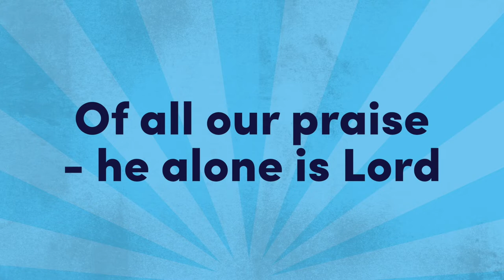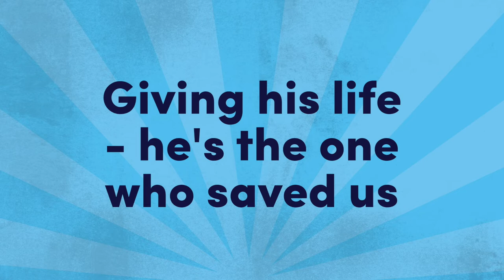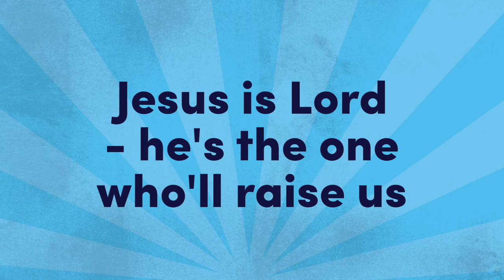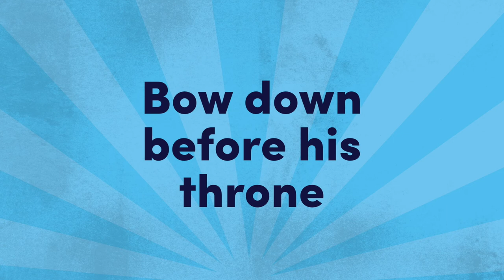Lift up your voices LYRIC VIDEO by Awesome Cutlery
From ALL TOGETHER NOW
By Awesome Cutlery

Video by ninefootone

LIFT UP YOUR VOICES

Verse 1
Come on, come in, everybody
There is a God who is worthy
Of all our praise - he alone is Lord
Come on and join with creation
Let everything shout to praise him
Glory to Christ - he's the one who made us

Chorus
Lift up your voices to heaven’s king
Bow down before his throne
Our perfect Saviour died for our sin
Hallelujah!
Praise to Jesus Christ the king

Verse 2
Come on, come in, all you weary
Come on and find rest with Jesus
He is the one who can heal your soul
Come on and join with the angels
Praising the Lamb who was faithful
Giving his life - he's the one who saved us

Verse 3
Come on, you saints, keep believing
Gather to hear the Lord speaking
Humble your hearts, tremble at his voice
Come in with joy for the future
He will renew heaven and earth
Jesus is Lord - he's the one who'll raise us